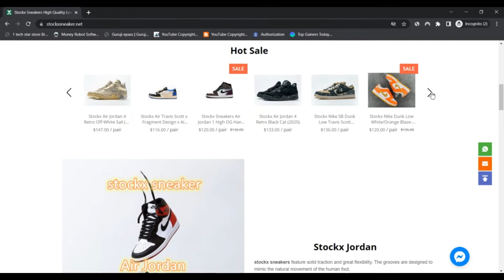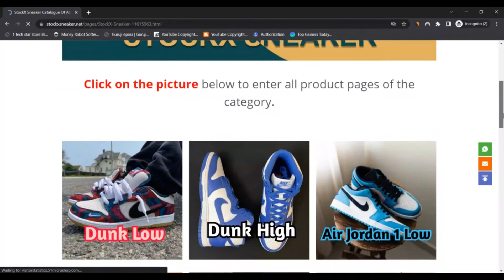Stockx Sneaker Net [ With Proof Scam or Legit ? ] ! Stockx Sneaker ! StockxSneaker Net Reviews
Stockx Sneaker Net[ With Proof Scam or Legit ? ] ! Stockx Sneaker ! StockxSneaker Net Reviews ! StockxSneaker.Net Reviews

The rely on score of stockxsneaker.Web is amazingly lower. This is the strong indicator that the web site could be a rip-off.

We rated stockxsneaker.Internet utilizing a pc system. The algorithm has scanned the website taking a look at the resource code being used, terms and conditions, registry, site of the organization and if the web site has been given a lot of beneficial or adverse testimonials. Scamadviser works by using All of this data to produce a trust score.